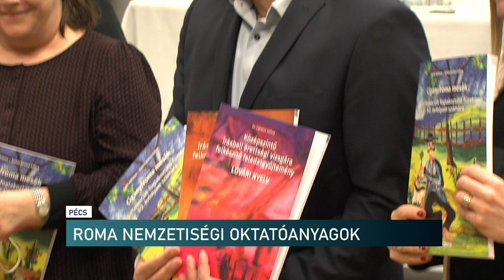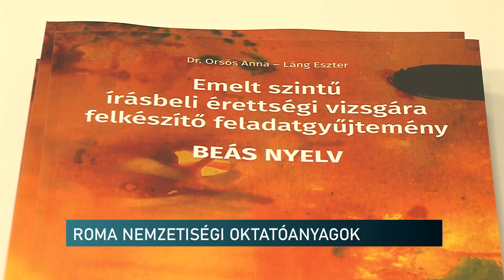ROMA NEMZETISÉGI OKTATÓANYAGOK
Népismeret, nyelvoktatás, érettségi felkészítés. Ezeket a témaköröket öleli fel az az 5 kiadványból álló tananyag, ami a cigány/roma nemzetiségi oktatást támogatja. A kötetek bemutatóját Pécsett, a Gandhi Gimnáziumban tartották. A szerzők itt elmondták, hogy jelenleg alig találni a tanításhoz megfelelő segédanyagot. Most az általános iskolásoknak többek között mondókákkal, versekkel segítenek a nyelvtanulásban, a középiskolásoknak pedig az érettségire felkészítő könyvet állítottak össze.